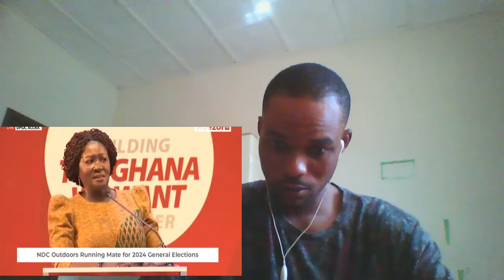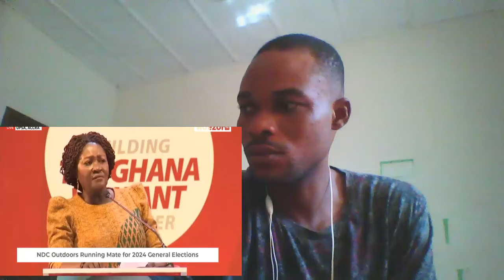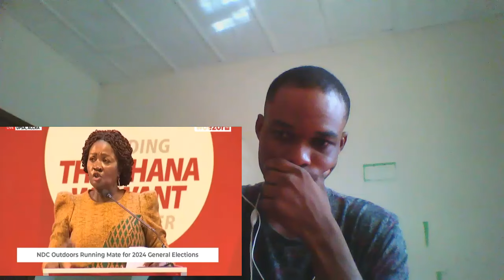Live Video🚨I & Mahama Will Hold U Accountable, Prof JaneƮhrëḁt Bawumia & Addo Bcus Of..Watch Details